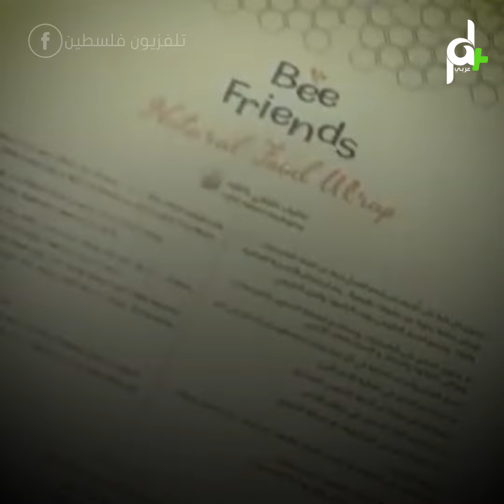شاهد مجموعة من الفتيات الفلسطينيات يتمكنن من صنع منتج بديل للبلاستيك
كيف استطاعت مجموعة من الفتيات الفلسطينيات من صنع منتج بديل للبلاستيك؟

المبادرات الصغيرات

" نحن هدفنا الأساسي كان حماية البيئة
وحماية المستهلك حماية البيئة
ترسيخ أهداف البيئة التنمية المستدامة
والنهوض بشبان وطالبات فلسطينيات
رائدات من طالبات المدارس إلى سوق العمل"
(رزان عزمي: طالبة)

منتجٌ بأنامل فلسطينية
عكفت مجموعة من الفتيات بصنعه في رام الله
كبديل عن البلاستيك لتغليف الطعام وحفظه
من خلال إنتاج مغلفات من شمع العسل

" المشروع يعني حقيقة هوا برسخ
أهداف التنمية المستدامة عشرين ثلاثين
وإللي إحنا كنا إمبارح بنحتفل بيوم البيئة العالمي
إللي إحنا من أنصار هذا اليوم في منتجنا"
( فادية سلامة : مشرفة على البرنامج)

 مغلفاتٌ صحية وآمنة تحد من التلوث
أضيفت عليها بعض المكونات
الطبيعية كزيت الزيتون لزيادة جودتها

"المنتج حقيقة إحنا خلصنا بيع لكن المنتج لاقى تهافت شديد من الناس"

منتجٌ كان الأول من نوعه في فلسطين
فقامت الطالبات بترويجه بالأسواق بعد تشجيعٍ كبير
فكيف تقومون أنتم بالحفاظ على البيئة؟